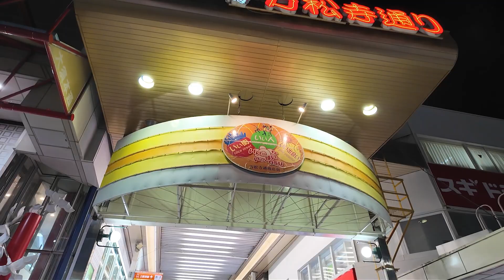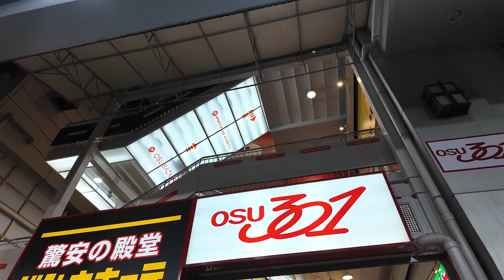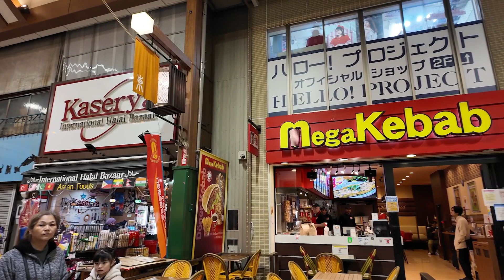Late afternoon walk in Nagoya / Nagoya Science Museum / Osu Shopping District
It was a cold late afternoon walk from our hotel, Ibis Styles to the Osu District, a little over 2 km in distance. We walked through the Nagoya City Science Museum.

Camera used: Osmo Pocket 3